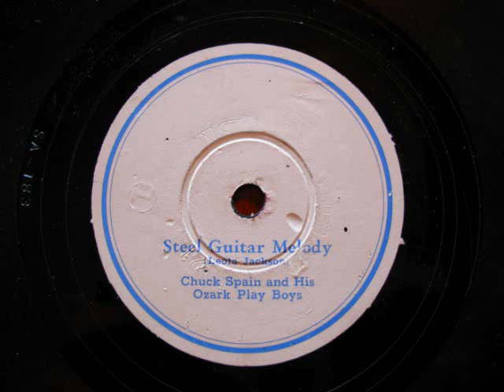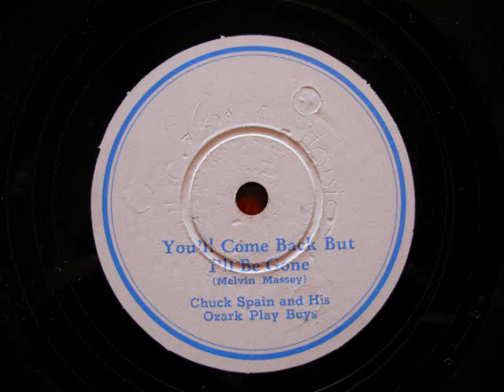Chuck Spain & Ozark Mountain Play Boys- Steel Guitar Melody-demo 78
Not sure who Chuck Spain and the Ozark Mountain Play Boys are.This is a 78 rpm demo? from the 1940s.The Steel Guitar Melody credits (Leota Jackson) as the writer.I do know there was a early Bigsby steel guitarist named Leodie Jackson but he was in  southern Ca  probably not the  the same guy.Just going by the names on the labels,it seems it could be a colored (if you will) hillbilly band.Which were not a common thing to see in the 1940s.Obviously this guys are just a little short of being professional players ,but they still made a demo that deserves to heard. Anybody have any info on them ?